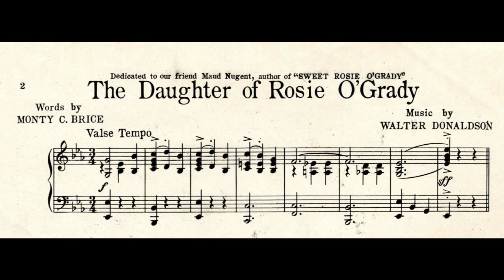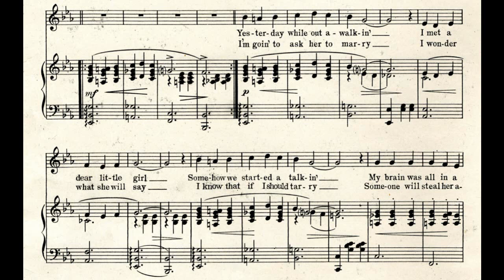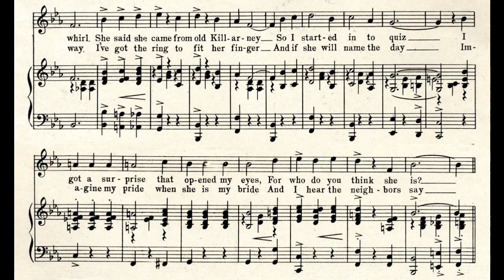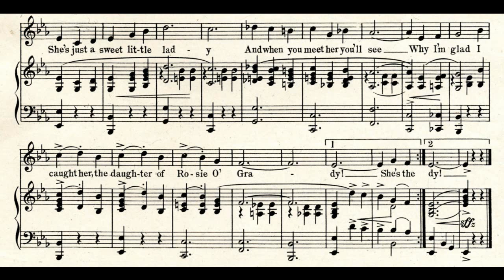The Daughter Of Rosie O'Grady (1918)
Novelty waltz song.

words by Monty C. Brice
published by M. Witmark & Sons

1. Yesterday while out a walkin'
I met a dear little girl
Somehow we started a talkin'
My brain was all in a whirl
She said she came from old Killarney
So I started in to quiz
I got a surprise that opened my eyes
For who do you think she is?

Chorus:
She's the daughter of Rosie O'Grady
A regular old fashioned girl
She isn't crazy for diamond rings
Silkens and satins and fancy things
She's just a sweet little lady
And when you meet her you'll see
Why I'm glad I caught her
The daughter of Rosie O'Grady

2. I'm goin' to ask her to marry
I wonder what she will say
I know that if I should tarry
Someone will steal her away
I've got the ring to fit her finger
And if she will name the day
Imagine my pride when she is my bride
And I hear the neighbors say

A companion song to Sweet Rosie O'Grady (1896)